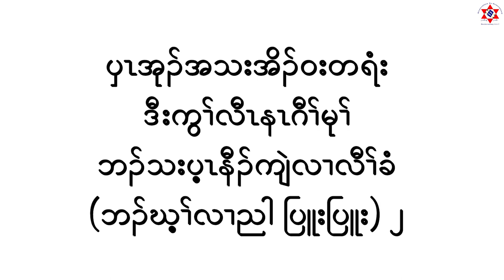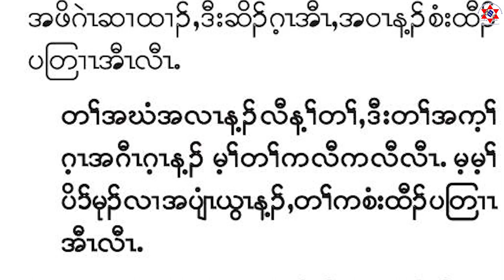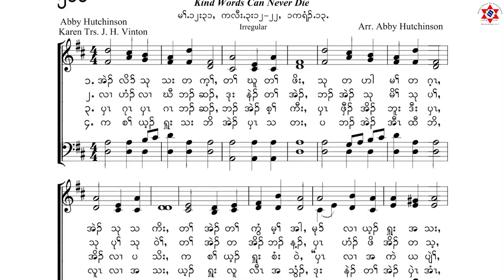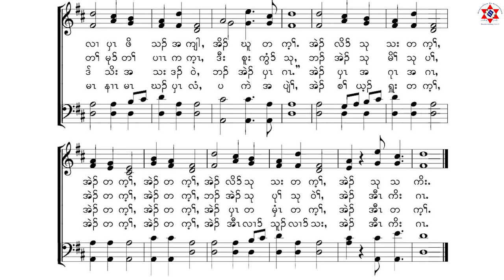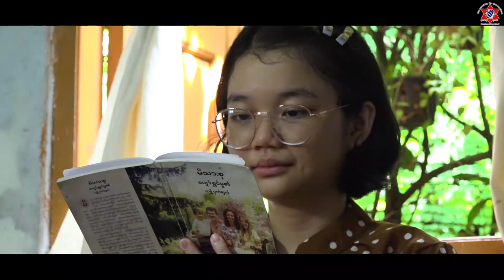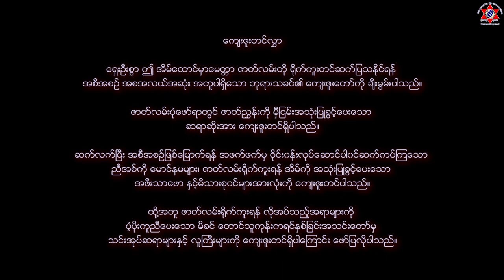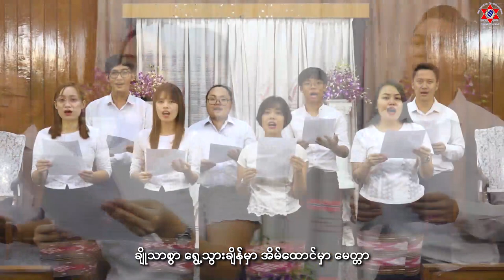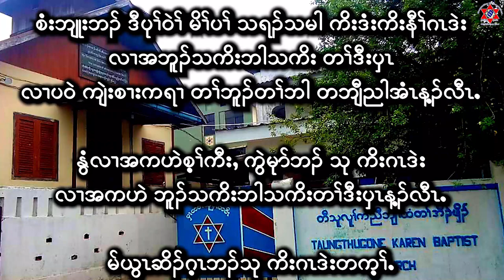5:00 PM - 21 November , 2021 - CE Worship Program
Taung Thu Gone Karen Baptist Church
(5:00 PM - 21_November_2021)
CE Worship Program